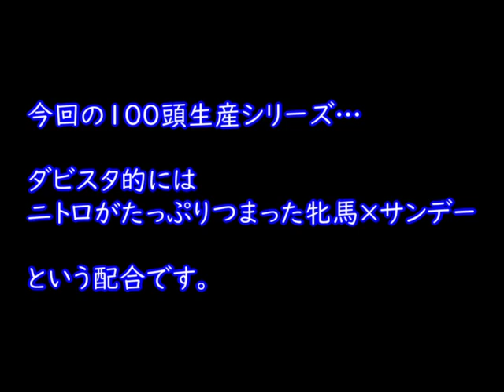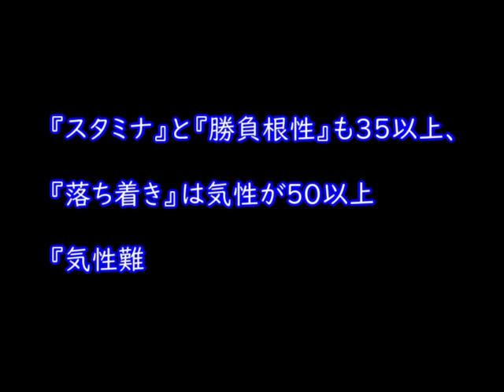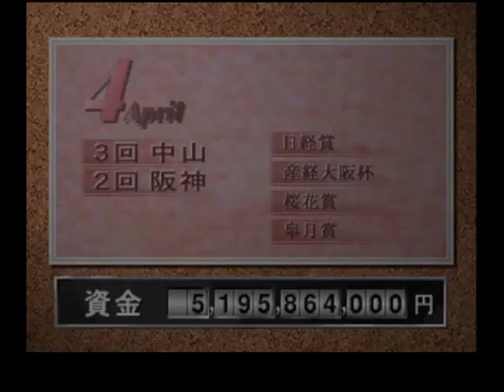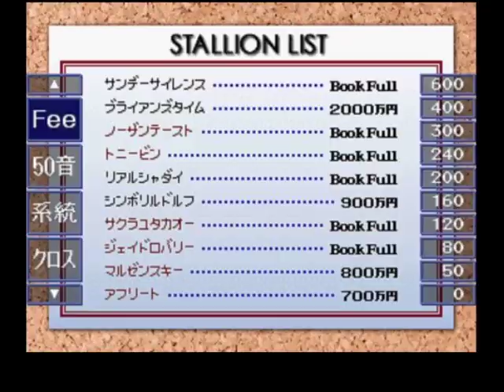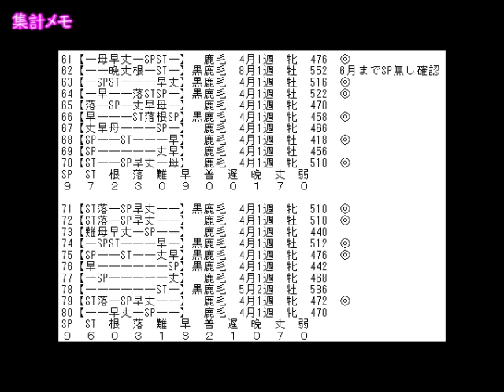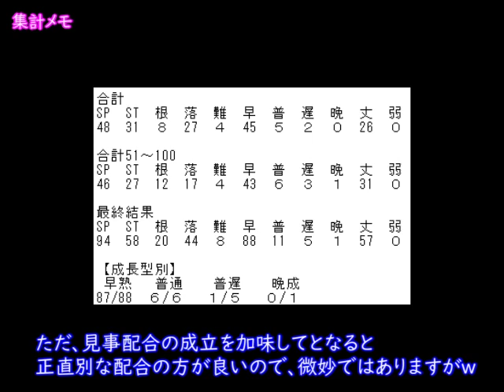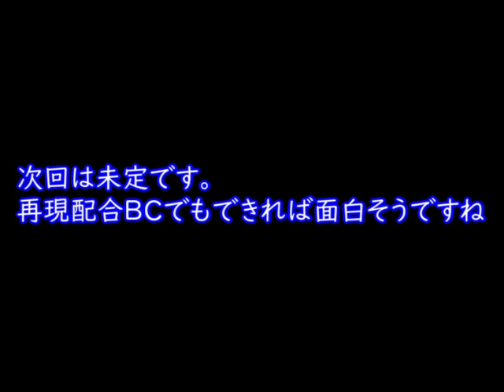【#5】ダービースタリオン99『名馬と同じ配合の馬を１００頭生産してみた』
ダビスタ９９で名馬と同じ配合の馬を100頭生産して、3歳1月～3歳2月4週までの能力コメントをチェックして、どういう傾向が出るのかという企画を始めました。

第５話はスペシャルウィークです。
サンデーサイレンス×キャンディーガールという組み合わせで
※キャンディーガールのモデル牝馬はキャンペンガールという馬です

フェイバリットエスの能力は【スピード７．６、スタミナ６．７】です。

牧場長から3歳時にコメントされるものは
スピード、スタミナ、勝負根性、気性、体質、成長タイプ、親似です。

※育成してレースに出す等の行動は一切しません。種付けして産んで、３歳まで進めてコメントを見るのみです。あくまでもタイトルの事をするだけとなっております。
ダビスタ９９なので９７のように売却価格でスピード値を測るという事ができないゲームです。それを見越して９９で１００頭生産しています。